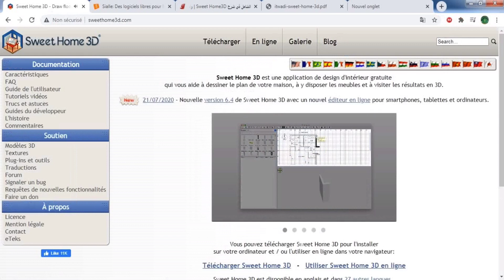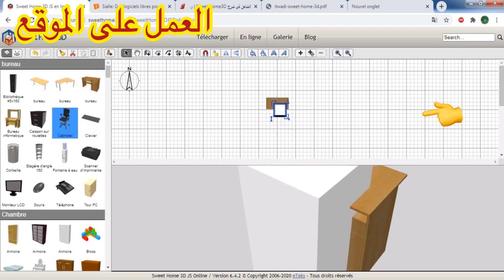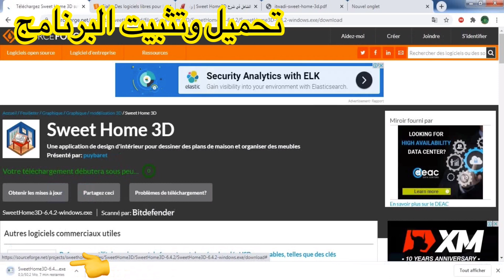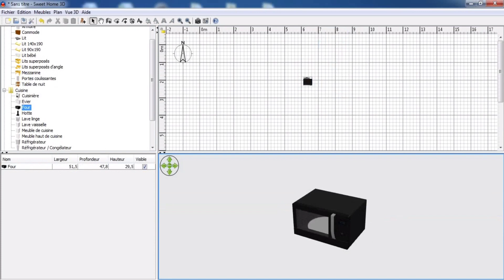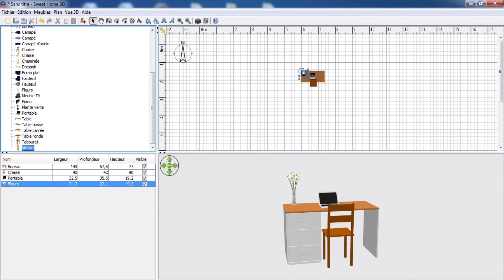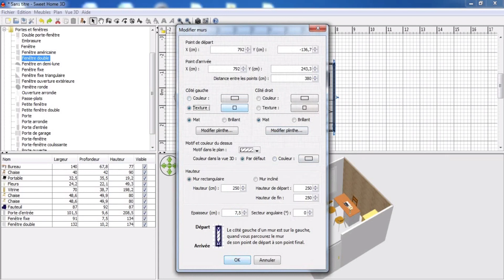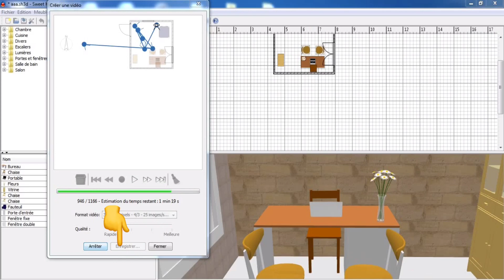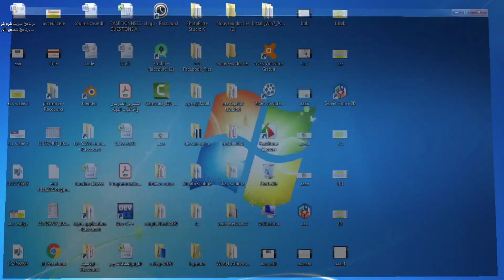برنامج مهم للتلاميذ والطلبة وايضا للمحترفين برنامج تصميم المنازل المكاتب والديكور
رابط العمل على الموقع مباشرة باستعمال الحواسيب والاجهزة الذكية